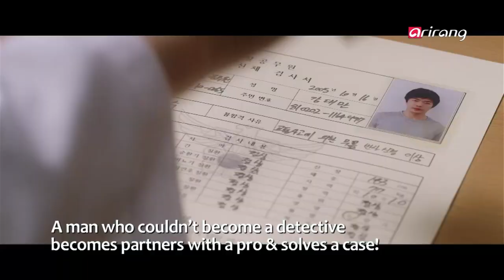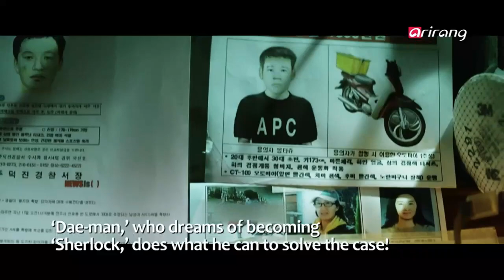Showbiz Korea－THE ACCIDENTAL DETECTIVE (탐정：더 비기닝)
[ FILM DIGEST ]
THE ACCIDENTAL DETECTIVE
A woman is murdered and her husband is pegged as the criminal. But，
the evidence is too perfect and the case seems to be perfectly planned.
‘Dae－man′， the friend of the suspect， can′t sit still and watch his friend
be framed. Two men end up becoming a team. But， they need to show
off their talents properly! The actual reasoning begins once the two
team up. Don′t miss ″The Accidental Detective!”

[ FILM DIGEST ]
탐정： 더 비기닝
한 여자가 살해당하고， 그 남편이 범인으로 지목받는다. 그런데， 증
거는 너무 정확하고 왠지 다 짜여진 듯한 사건! 용의자의 친구 대만
은 가만히 있을 수 없다! 어쩔 수 없이 한 팀이 된 두 남자! 그래도
이번에 제대로 실력발휘 한 번 해봐야하지 않을까？ 이제 진짜 추리
가 시작된다. ‹탐정：더비기닝›